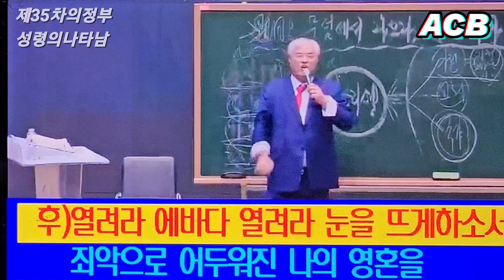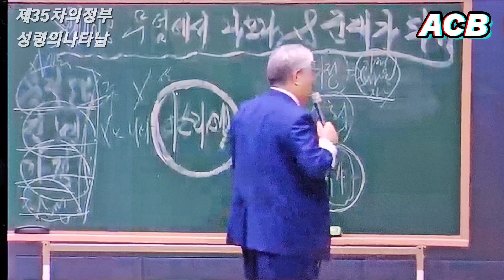제35차 성령의나타남/의정부/찬양/어두 워진 세상 길을/강사/전광훈 목사/아시아기독교방송 /[20231107]